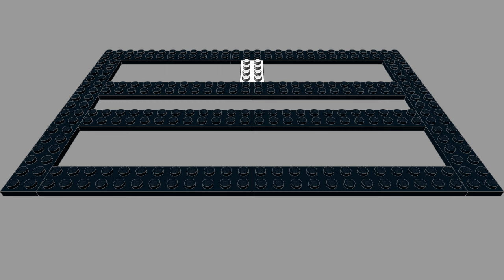21006 Lego Architecture The white House